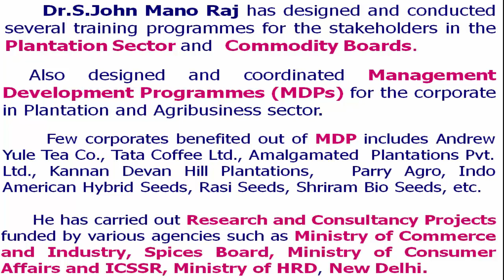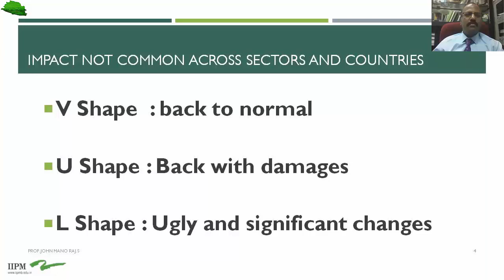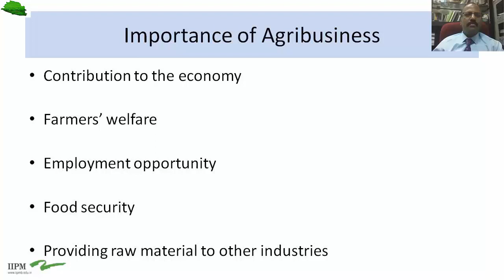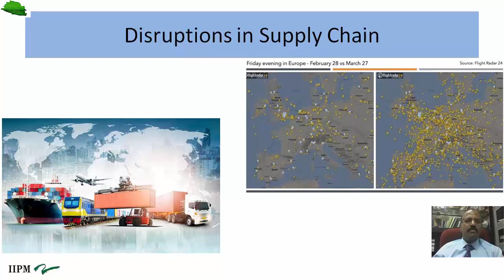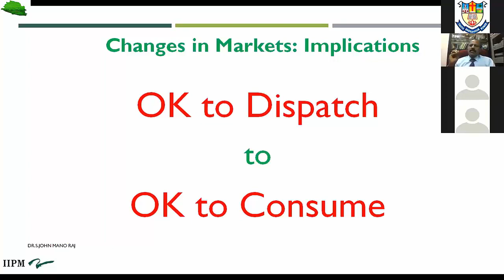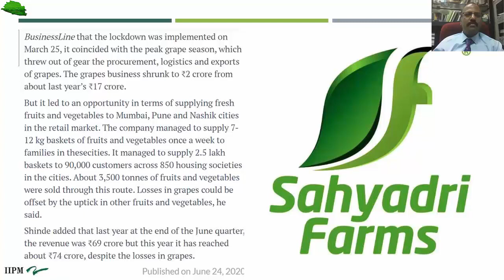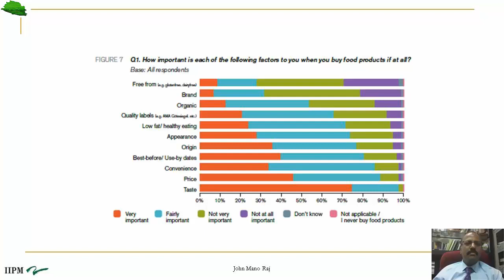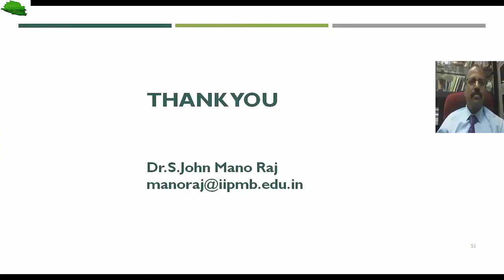Dr.S.JOHN MANO RAJ International Webinar|Business Resilience and COVID-19 Crisis|Agri Business|NMCC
Dr.S.JOHN MANO RAJ | International Webinar | Business Resilience and COVID-19 Crisis | Agri Business | NMCC| Research Centre of Management Studies
RESEARCH CENTRE OF MANAGEMENT STUDIES
NESAMONY MEMORIAL CHRISTIAN COLLEGE, MARTHANDAM
Organize
International Webinar on *Business Resilience and COVID-19 Crisis:
A Cross Cultural Experience*
Resource Person:-
Dr.S.JOHN MANO RAJ
Professor (Marketing),
Indian Institute of Plantation Management,
Bengaluru
                      Business Resilience is a business-wide term that comprises crisis management and business continuity and that represents the ability of organizations to rapidly adapt and respond to all types of risks such as natural disasters, cyber-attacks, supply chain disruptions, among others.
In order to meet these challenges in this pandemic situation, i.e, COVID-19 Crisis. Business resilience planning is a governance and risk management responsibility in all industries.